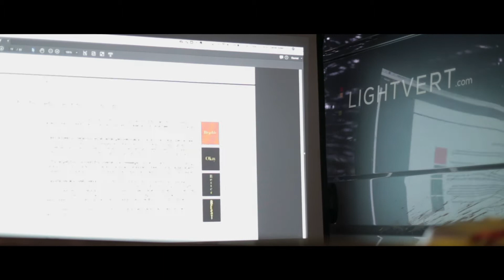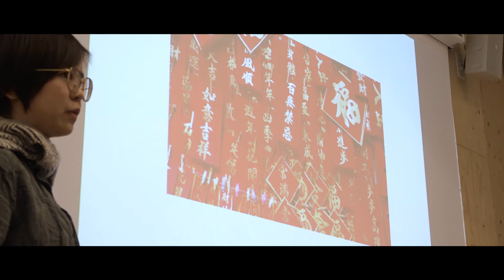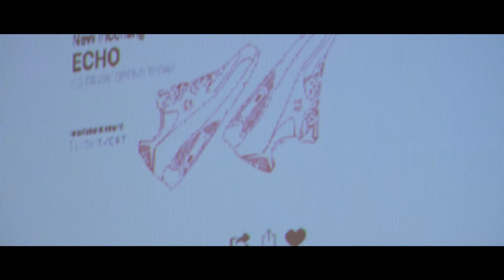Lightvert x CSM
BA Graphic Communication Design students created design concepts for ECHO, a new outdoor advertising medium from Lightvert.
This film was made by Dominic Biddulph and Taylor DeCamillo-Phillips – both are graduates from BA Graphic Communication Design.